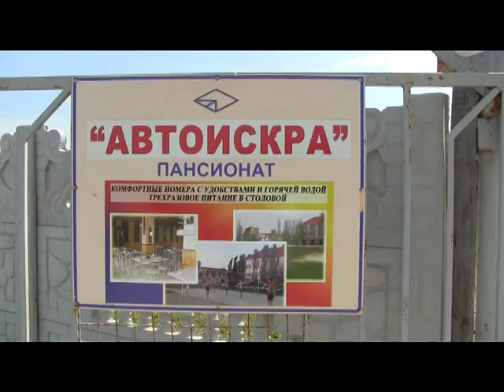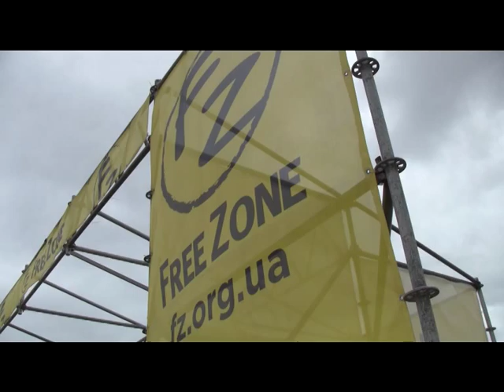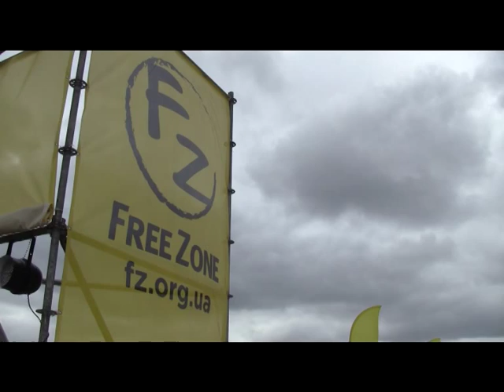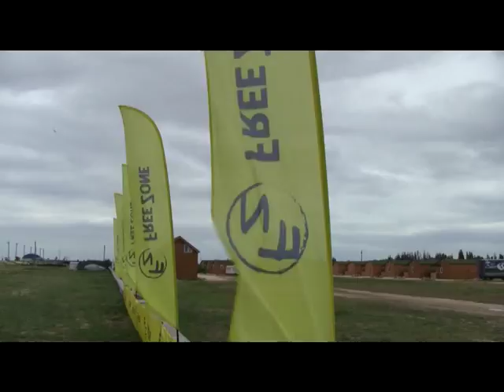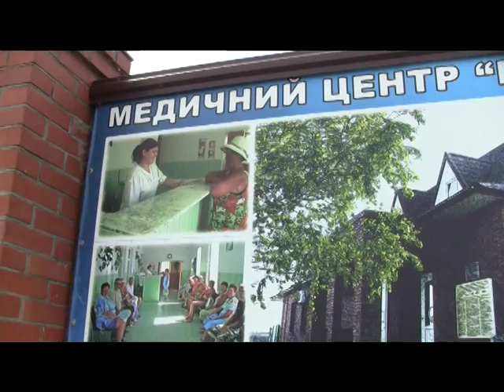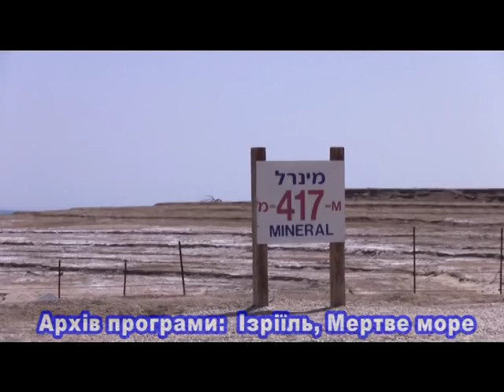Отдых на Арабатской стрелке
О существовании Объединенных Арабских Эмиратов не знают разве что ленивые туристы. ОАЭ – это сказка, рожденная на песке!  Нефть, нефть, нефть правит миром! Потому что ее легко превратить в золото и доллары. А затем – в шикарные отели, рестораны, аттракционы… Можно сказать, что жителям Арабских Эмиратов несказанно  повезло. Но с недавних пор у ОАЭ возник конкурент. И не где-нибудь, а в Украине! Группа молодых и амбициозных украинских бизнесменов решила превратить Арабатскую стрелку (Генический район Херсонской области) в Арабатские Эмираты.  Что это : фантазия, которая не имеет под собой реальной почвы,  или - прибыльный бизнес-проект, который позволит миллионам украинцев отдыхать не хуже, чем в «отжатом» у нас Крыму? Ответы на вопросы вы сможете узнать,  посмотрев эту программу на канале ukrvideotravel.